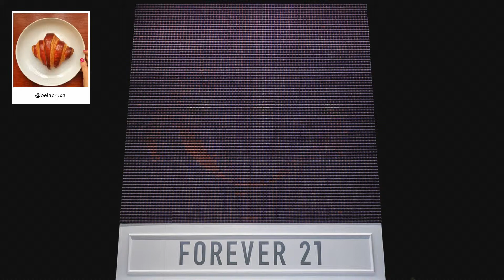F21 Thread Screen